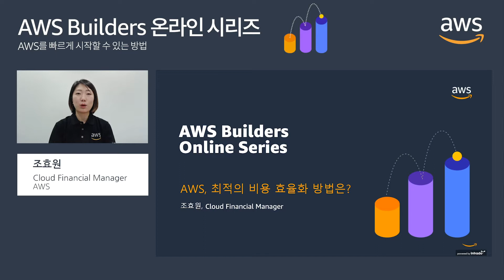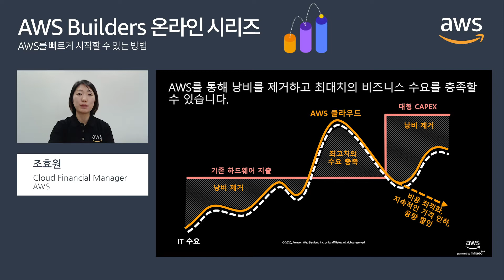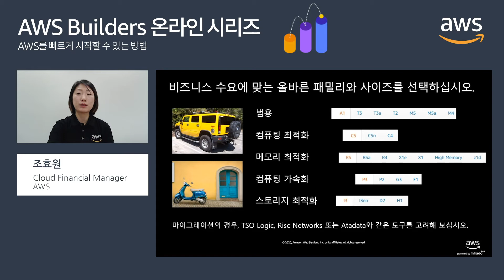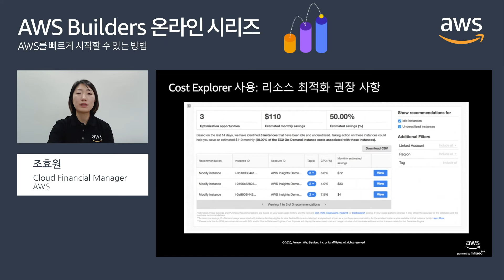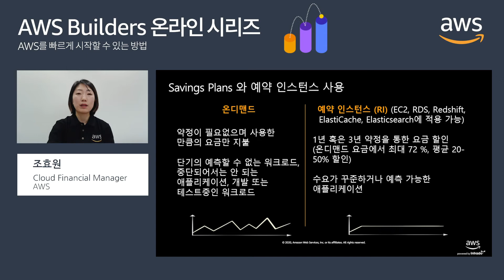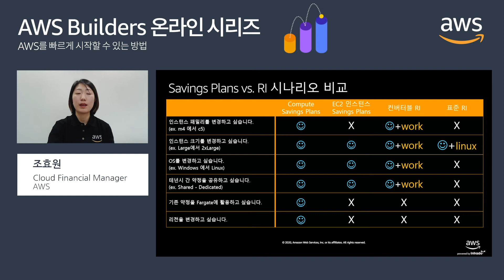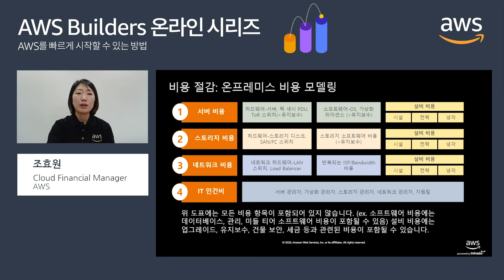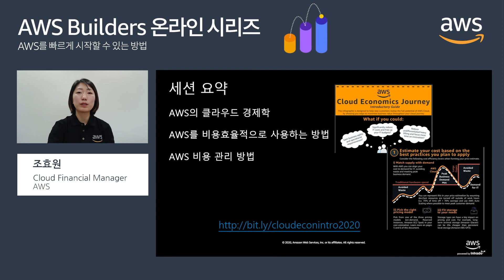AWS Builders 온라인 시리즈 | AWS, 최적의 비용 효율화 방법은? - 조효원, AWS Cloud Financial Manager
AWS는 클라우드 컴퓨팅을 활용하여 인프라 운영 및 관리에 자원을 분산하지 않으면서도 최신 IT 기술을 골라 적용함으로써 고객이 실제 비즈니스 핵심 역량에만 집중할 수 있게 도와 드리고 있습니다. 빠른 속도로 시장의 요구에 맞게 움직일 수 있다는 장점 뿐만 아니라, 초기 투자 없이 사용한 만큼만 금액을 지불함으로써 얻는 비용 절감은 AWS 클라우드의 큰 이점 중 하나입니다. 본 세션에서는 AWS 클라우드의 비용 관리 방법에 대해 알아보고, 실제로 비용 절감을 하기 위한 다양한 방법들을 소개해 드립니다.